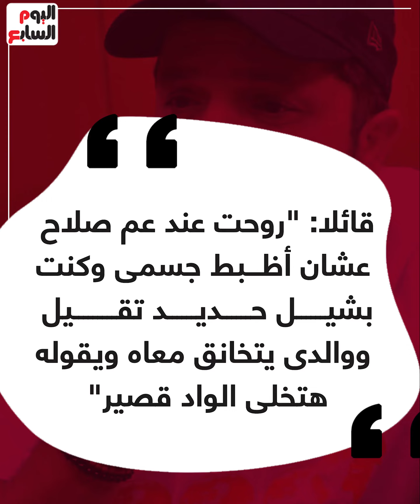"وأنا صغير كان شعرى أصفر وعينى ملونة وقدمت فى الشرطة".. حكايات محمد هنيدى